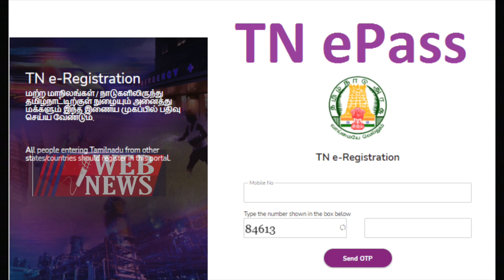5 இடங்களுக்குச் செல்ல இ- பாஸ் கட்டாயம்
எங்கள் சேனலில் புதுப்புது தகவல்களும் புதுப்புது பதிவுகளும் தினந்தோறும் வந்து கொண்டே இருக்கும் பதிவில் வரக்கூடிய எண்களையும்முகவரிகளையும் உறுப்பினர்களுக்கு மட்டுமே வழங்கப்படும் சில எண்கள் நேரடியாக கொடுத்து இருக்கும் அதை இலவசமாக பயன்படுத்திக் கொள்ளலாம் யாரிடமும் பணம் கொடுத்து ஏமாறாமல் இருக்குமாறு அன்போடு கேட்டுக்கொள்கிறோம்தொடர்ந்து உங்களுக்கு சேவை செய்ய வாய்ப்பளித்த இறைவனுக்கு நன்றி வெப் நியூஸ் மூலம் ஒளிபரப்பப்படும் எல்லா பதிவுகளும் தகவலின் அடிப்படையில் எடுக்கப்படுகிறது நீங்கள் பணம் கொடுப்பதோ அல்லது பணம் ஏமாறுவதும் அல்லது பரிகாரம் செய்வதும் வீடியோ போட்டோ அனுப்புவது உங்கள் தனிப்பட்ட விருப்பம் இதற்கும் சேனலுக்கும் எந்த சம்பந்தமும் இல்லை சேவை செய்ய வாய்ப்பளித்த அனைவருக்கும் நன்றி!!! WEB NEWS 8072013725